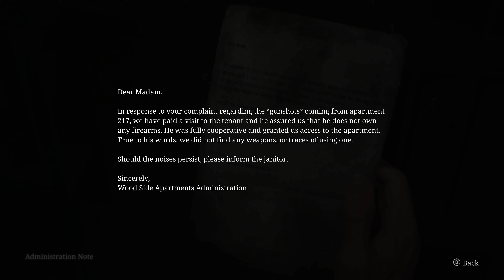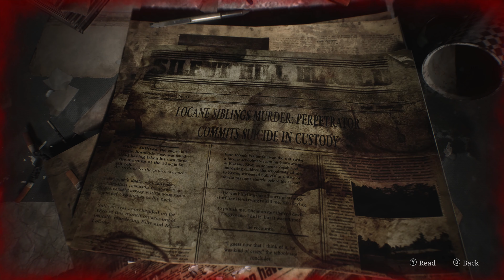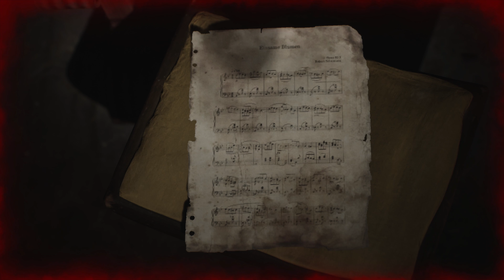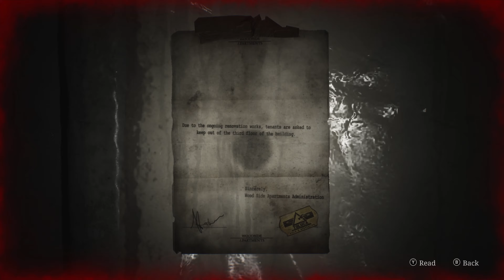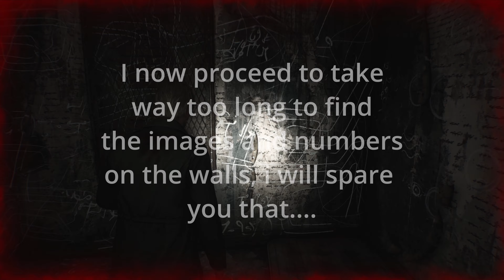Silent hill 2 Reamake ep03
ok lets explore this appartment complex...

If you wana buy me a drink you can here, but you shouldn’t waste ya money